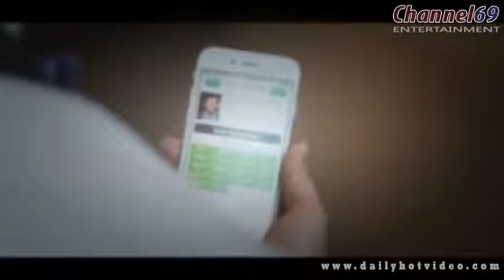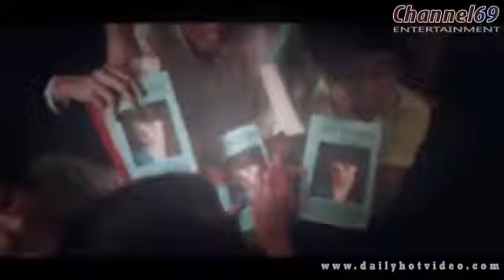Dear Future Doctor Stanford School of Medicine Parody on Dear Future Husband by Meghan Trainor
'Twas A Night In Litchfield   Orange is the New Black   Netflix
10 Ways To Tell Someone You Like Them by @mikefalzone
12 CHEAP CHRISTMAS GIFT IDEAS   Jimmy0010
31 Rock  Season 1 Trailer, Featuring Sarah Palin
5 Ridiculous Christmas Crimes
A Video Conference Call in Real Life
Adele at the BBC  When Adele wasn't Adele    but was Jenny!
ADULTS REACT TO CONDOM CHALLENGE
Alf Sings Weezer's  Do You Wanna Get High     Vulture Remix  Episode 21
Alton Brown reviews Amazon's dumbest kitchen gadgets
AVGN  Bad Game Cover Art #2   Mega Man NES
Awesome Grinch Impression   Stealing Christmas In Whitehaven
Bach's  Air on the G String    played with actual g strings
Barack Obama Singing Hotline Bling by Drake
Carrie Fisher and Ellen Sell 'Star Wars' Tickets
Cat really hates this tiger
Chopping Machine TV Shop commercial
Cruz Christmas Classics
CRYSTAL PEPSI RETURNS   Pepsi
Dad Reviews Star Wars  The Force Awakens SPOILERS
Darth Santa
DARTH TRUMP   Auralnauts
Dave Grohl and Animal Drum Battle   The Muppets
Deadpool vs Boba Fett   Epic Rap Battles of History   Bonus Battle!
DEALBREAKERS  She's Never Seen Star Wars !
Everything Wrong With Star Wars Episode I  The Phantom Menace, Part 1
First time reaction to automatic sliding doors
Funny Turkish cats on G20 summit, videos
Girlfriends Try Their Boyfriends’ Morning Routines
Go To College Music Video with FIRST LADY MICHELLE OBAMA!
Grandma Tries VR for the First Time
GROSS SODA CHALLENGE W  Lilly Singh
Honest Trailer   Fantastic Four 2015
Honest Trailers   Star Wars
How Star Wars Revenge Of The Sith Should Have Ended
If Christmas & Chanukah Were People
If you Luke father west    if you're Wookiee  Today's Star Wars weather
Instagram Husband
Irski navijači napravili “show” u javljanju bh  novinara
JENNIFER LAWRENCE PRANKS SMOSH
John Cena   Draw My Life
Joseph Gordon Levitt performs  Yeah!    Lip Sync Battle Holiday Special
Justin Bieber    Sorry  PARODY
Katniss sure loves Pita ORIGINAL
Key of Awesome Christmas Parody Spectacular   Key of Awesome #105
Kid Battles Through Hiccups And Performs AMAZING Australian Anthem   ABL tv
Kids Getting Their Picture Taken with Santa a Cut Christmas Card
Last Week Tonight with John Oliver  Pennies HBO
Macho Nachos   You Suck at Cooking episode 26
Marvel Cinematic Universe Romantic Comedy   Vulture Remix  Episode 20
Molten Copper vs Snow Globe
Movember Mustache Removal 2015 not for kids
Music with Diego
NEVER ENDING RUNS MUSIC VIDEO w  YOUTUBER FRIENDS
Old Spice   Truce
Reasons Growing Up Is The Worst    Presented By BuzzFeed & Universal Pictures  Sisters
SEC Shorts   An Iron Bowl bedtime story
Single People Take Honest Holiday Photos
Sophisticated Trump
STAR WARS  A Bad Lip Reading
Star Wars in 99 Seconds
Star Wars Re Enacted In 86 Seconds  Hollywood Strikes Back   MTV
SUPERFRUIT REACTING TO PENTATONIX ON THE SING OFF
Testing The Facekini
The Bad Gift Guide For People You Don't Like
The Ed Sheeran $2 Peep Show Experiment
The Force Awakens' Oscar Isaac Covers Bill Murray’s “Star Wars” Theme Song, Crushes It
The Worst Things About Christmas As An Adult  Whine About It
The Worst Things About Office Holiday Parties  Whine About It
Watch Donald Trump Dodge a Bald Eagle   Person Of The Year 2015   TIME
What Asian Parents Don't Say
What Happens When Santa Hooks Kids Up To Lie Detectors
Why Funerals Are a Total Ripoff
YOGA CHALLENGE!
You’re A Mean One, Mr  Trump Grinch Parody